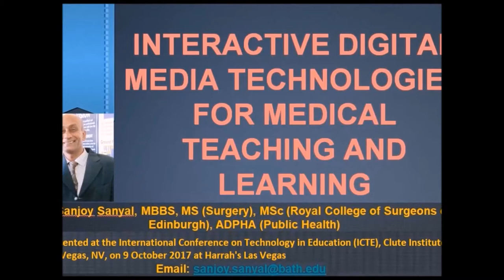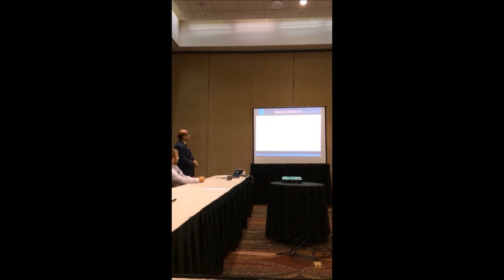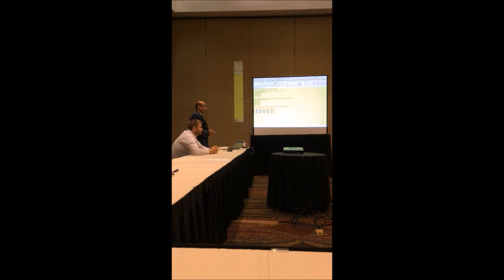Interactive Cardiac Risk Assessment Technique - Las Vegas Conference -Sanjoy Sanyal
Educational Video created by Dr. Sanjoy Sanyal; Professor, Department Chair, Surgeon, Neuroscientist and Medical Informatician.

What is your risk of developing a cardiac event within the next 5 years?
See this interactive technique developed by the author.
Presented by Dr. Sanjoy Sanyal at International Conference on Technology in Education at Harrah's in Las Vegas, NV, in October 2017